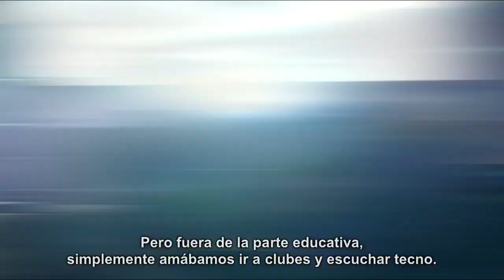Plan Ballantine's Presenta: Entrevista de Nico Castro a The Presets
Revisa el encuentro que tuvo nuestro periodista Nicolás Castro con la banda The Presets.
Los australianos cuentan sobre sus inicios como estudiantes de música clásica y el momento en que lograron cambiar su Plan para convertirse en íconos de la electrónica actual.